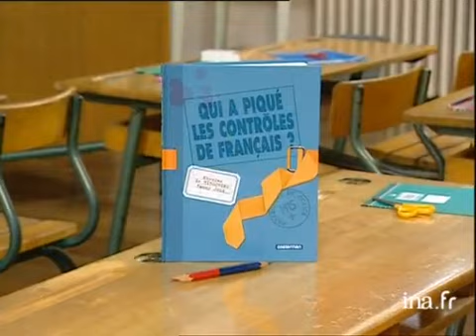Nicolas de hirsching et Fanny Joly : qui a piqué les contrôles de français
29 septembre 1999
Dans une classe vide de l'école élémentaire ROCKEFELLER de Dôle, Olivier BARROT cite quelques détails amusants de l'album de Nicolas de Hirsching et Fanny JOLY "Qui a piqué les contrôles de français ?", recueil imaginaire de compositions françaises corrigées. Images d'archive INA